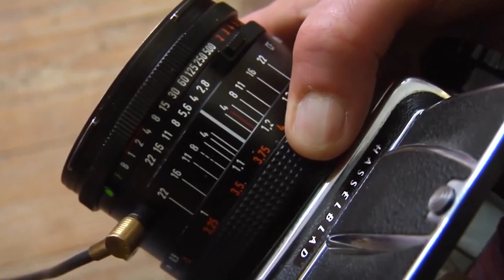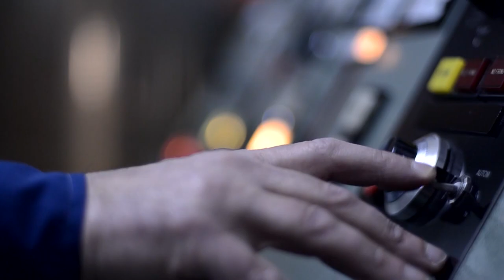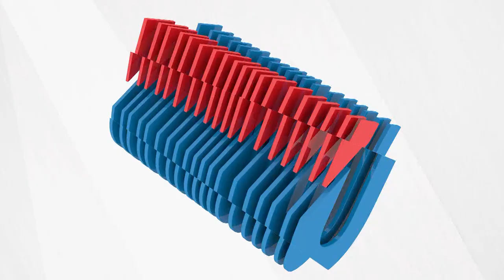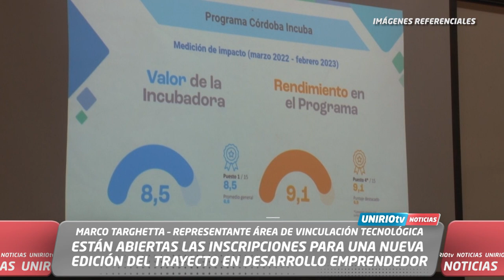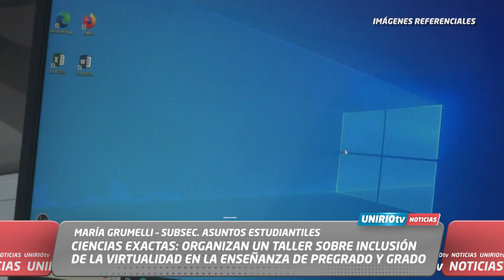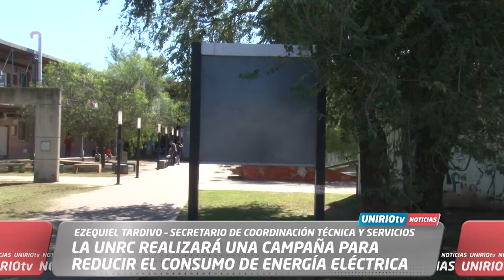UNIRIO TV NOTICIAS -16-04-2024